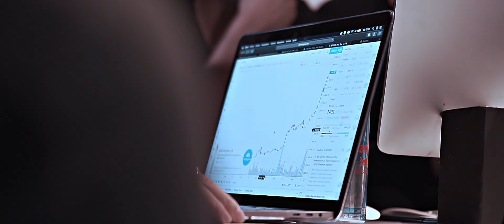Quien Diría - Los Cueva feat. Diego Alessandro (Video Oficial)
Esta canción la escribimos con todo cariño, para todo emprendedor que esta en su camino de conquista.

Por que sabemos que hay retos y hay personas que dicen que no lo vas a lograr, pero en un futuro sera QUIEN DIRÍA que la cima ibas alcanzar.